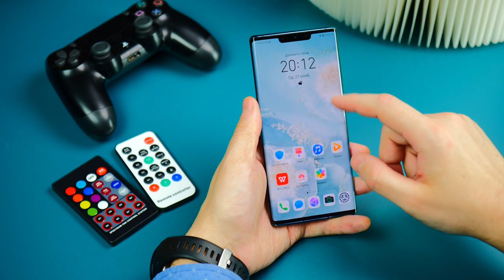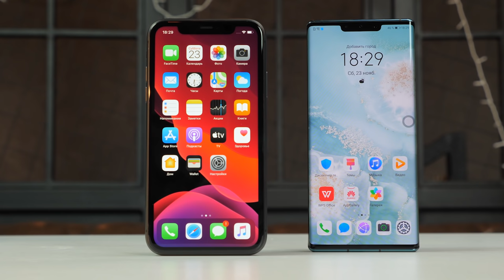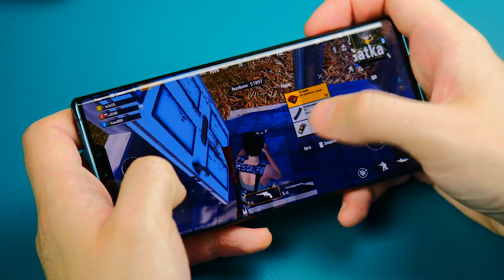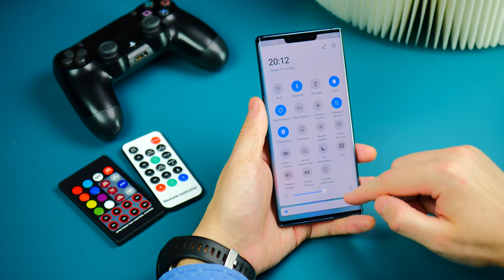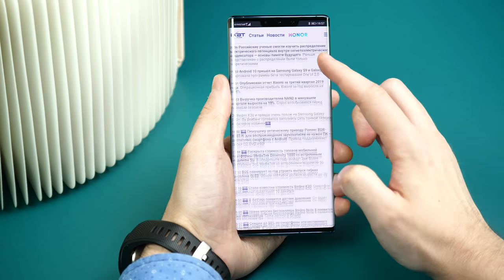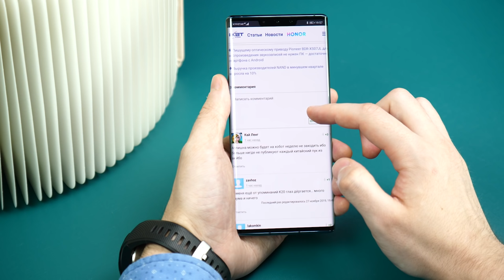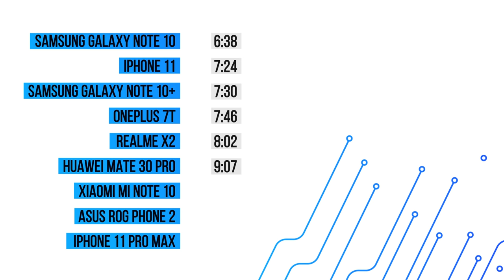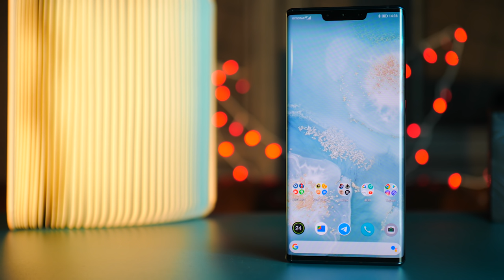СМАРТФОН МЕЧТЫ ОКАЗАЛСЯ Г@ВНОМ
СМАРТФОН МЕЧТЫ ОКАЗАЛСЯ Г@ВНОМ. ОБЗОР HUAWEI MATE 30 PRO!